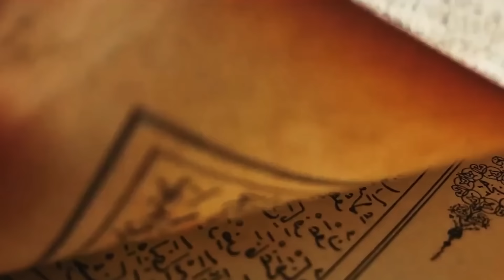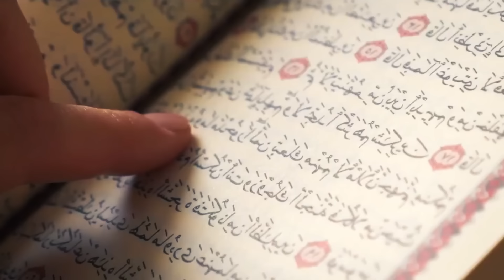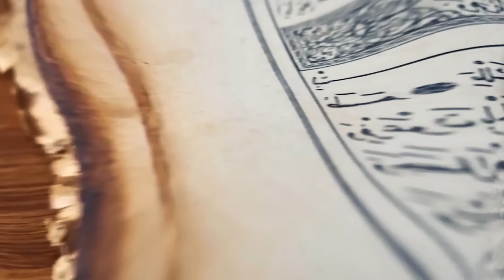Proč Se Lidé Po Tisíc Let Báli Sestoupit Na Dno Pekelné Studny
Záhadná zející díra uprostřed pouště děsí místní obyvatele už po staletí a nikomu se nikdy nepodařilo dostat se až na samotné dno. Tedy alespoň ne živému...
A v tomto videu uvidíte, co objevili speleologové, kteří se nebáli sestoupit na dno Pekelné studny, stejně jako dalších nesmírně hlubokých děr v zemi.